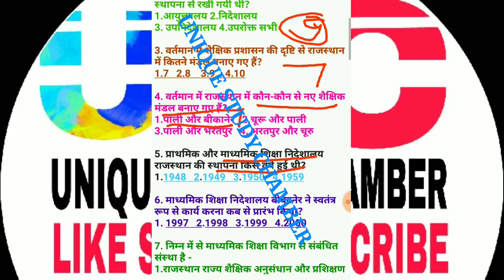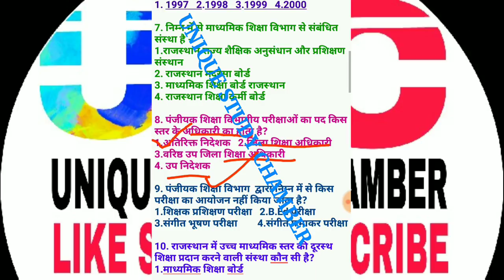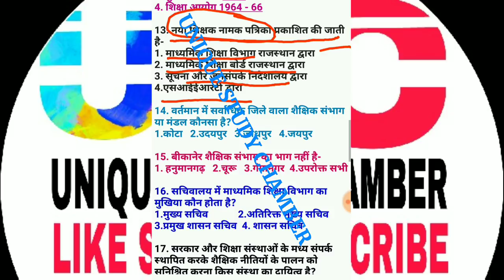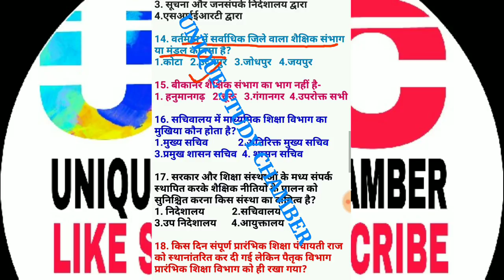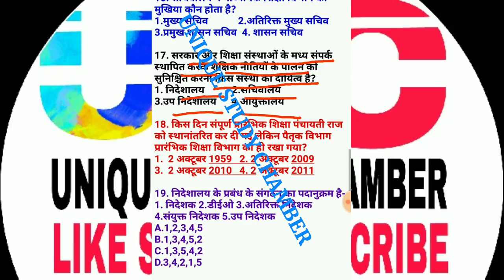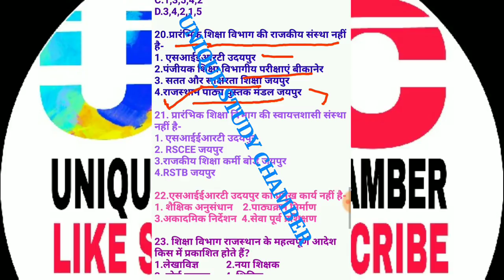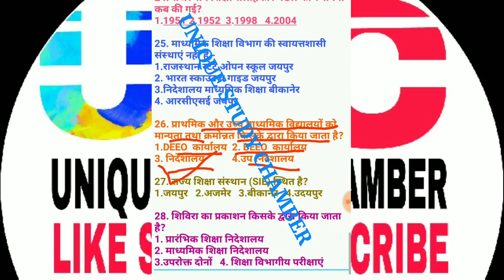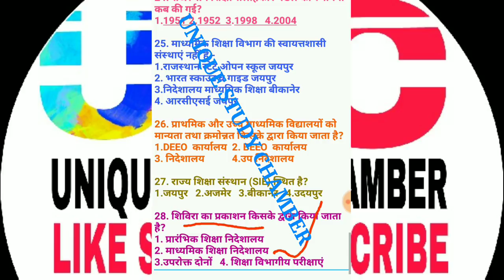शैक्षिक प्रबंधन। राजस्थान में शैक्षिक परिदृश्य के महत्वपूर्ण प्रश्न।RPSC 1ST GRADE GK EXAM AND OTHER